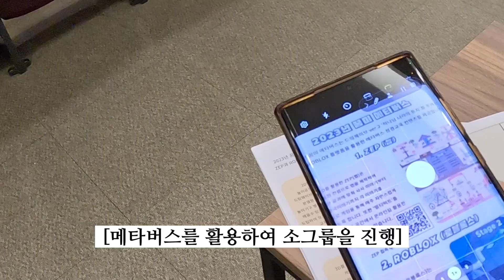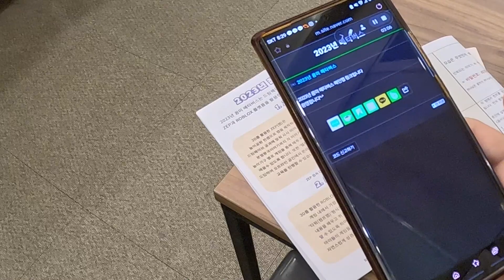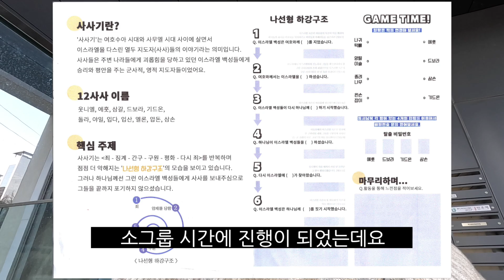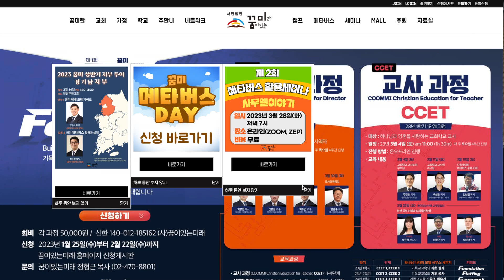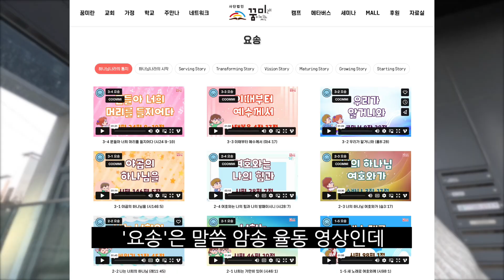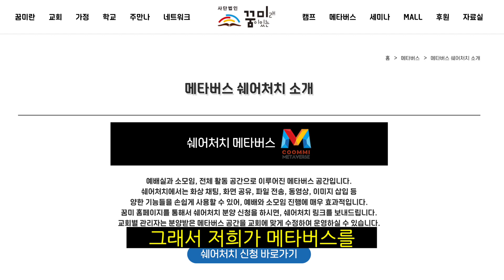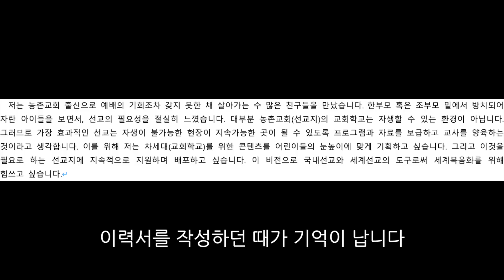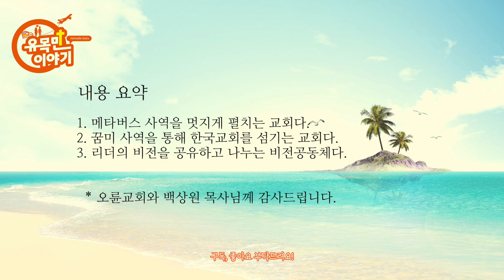오륜교회_다음세대 교육의 대안을 제시하는 비전공동체를 가다![국내교회탐방11]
안녕하세요:) 유목민입니다.
이번 영상은 오륜교회(서울시 강동구) 탐방 이야기입니다.
메타버스 사역을 체험하고, 꿈미 사역에 대해 배울 수 있었습니다.

0:00 도입
0:09 오늘의 교회 소개
0:55 중고등부 예배(메타버스데이)
3:29 소감 및 느낀점(1)
5:50 초등2, 3학년 예배
6:53 소감 및 느낀점(2)
8:04 소감 및 느낀점(3) 교육국장 백상원 목사님 인터뷰
12:44 마무리
13:31 어린이 다니엘기도회 사역 소개

촬영 : 고프로 히어로 11 블랙
편집 : 맥북프로 13인치 FCPX

배경음악
Kevin MacLeod의 Bama Country - Country에는 크리에이티브 커먼즈 저작자 표시 4.0 라이선스가 적용됩니다.